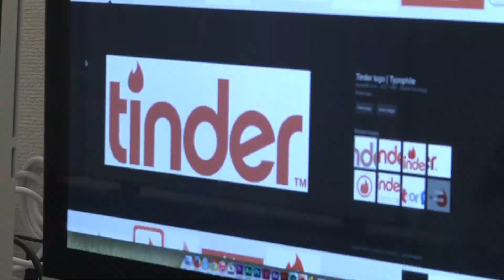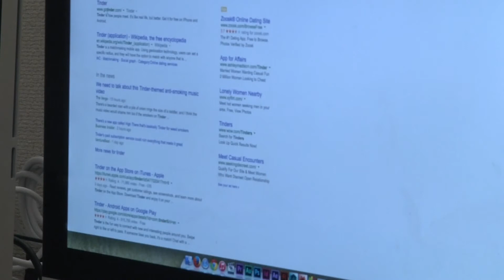love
Online dating